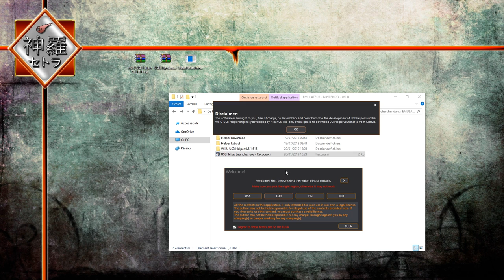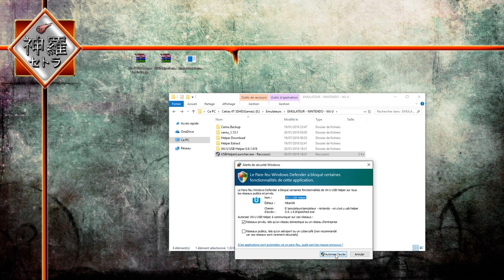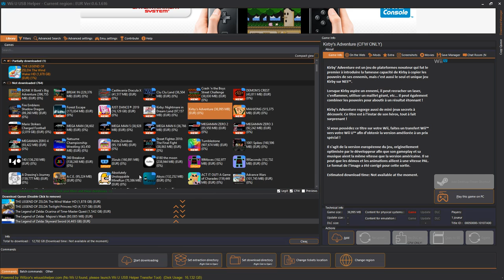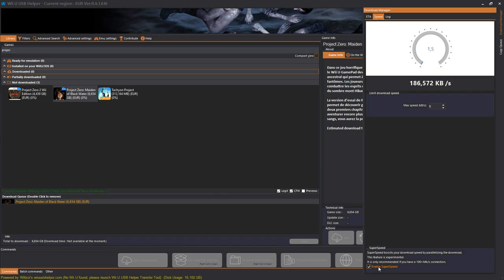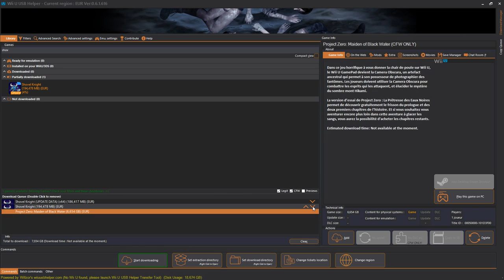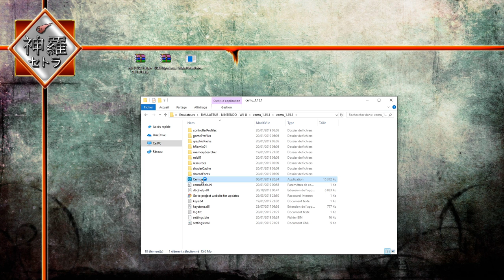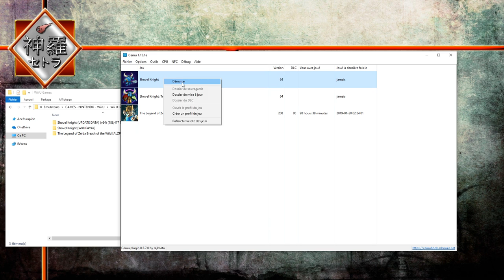[Tuto]Guide USB Helper(2019) Comment Télécharger les Jeux et Mises à Jour Wii U CEMU!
Ce tutoriel a été réaliser avec l'aide de BSoD Gaming, merci!

- Télécharger USB Launcher(0.14c regardez pour des mises à jour possible!)